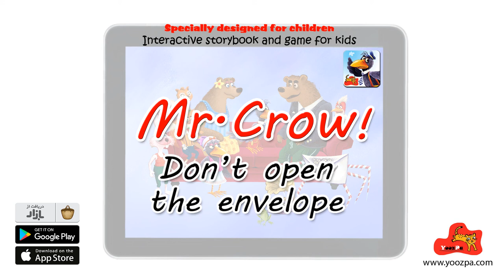Mr crow don't open the envelope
Interactive storybook and game for kids

Have you ever thought of a crow mailman?
What if the crow loses the envelopes? What if they are torn?
What will happen to Mr. Crow if Mr. Bear gets mad?
What’s going on in the dark jungle?
Do you have any idea what the “Passapoofa” letter is all about?

"Mr crow don open the envelope "

-Challenging honesty and trustworthiness
-Story, game, excitement and choice
-A novel way of storytelling
-Children-friendly
-Improving the reading skill
-Encouraging children to read books
-Utilizing the services of the best professionals in storytelling, illustration, animation, music, voice acting and child psychology
-Bilingual (Farsi/English)
-A safe environment for children, no advertisements, no in-app purchases

About Yoozpa Game studio

Yoozpa Game Production Studio is a small but highly dynamic and independent company involved in the production of digital interactive storybooks for children. Availing itself of highly professional teams of storytellers, animators, voice actors and child psychologists, it takes advantage of cell phone and tablet features to produce interactive stories and games fit for children.